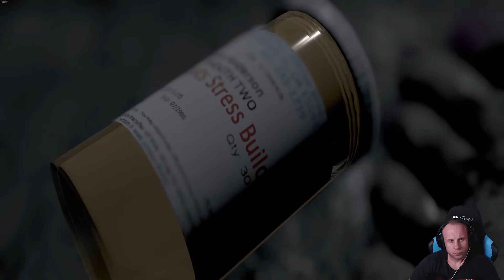Visage Chapter 4 Mirror Mask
A csatorna horror sorozatának újabb ékes darabja! A játék nagyon jó, picit rajtam kifog, mert a haladás nem túl gyors és sokat kell bolyongjak. De így is egész belemerültem.